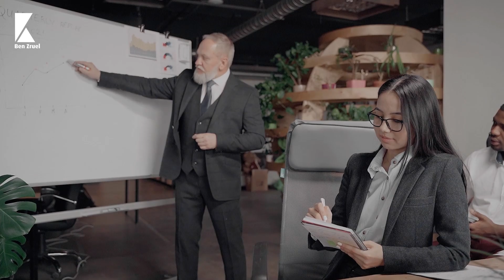7 Erros que Judeus não cometem - com Ben Zruel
7 Erros que Judeus não cometem

Fala galera, no vídeo de hoje vamos falar sobre os 7 maiores erros que vocês não deve cometer. Se você está cansado de viver endividado e sem perspectiva de vida, fica até o final deste vídeo que vou te dar 7 dicas que se praticadas vão mudar a sua vida financeira e te trazer a prosperidade que os Judeus tem a vários anos.
Então, se você quer conquistar de uma vez por todas a sua liberdade financeira, fica até o final deste vídeo!

00:00 - 7 Erros que Judeus não cometem
01:41 - Dinheiro é vida
03:11 - Achar que a economia do pais é a mesma que a pessoal
04:02 - Seguir as pessoas que não tem os resultados que você quer
04:44 - Conto de fadas de multiplicar dinheiro
05:53 - Pensar que a crise é o vilão da nossa vida
07:40 - Pagar juros
09:03 - Culpar os outros pela vida que você tem